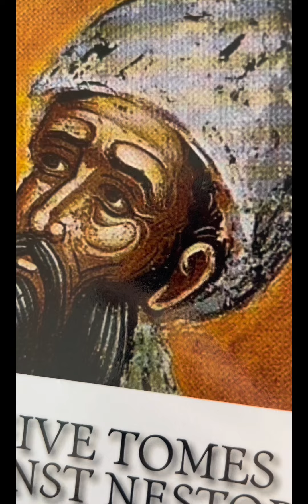Responding to Ethiopian orthodox on TikTok (ananda responds)(Eastern Orthodox)